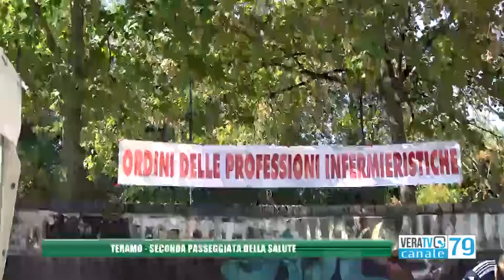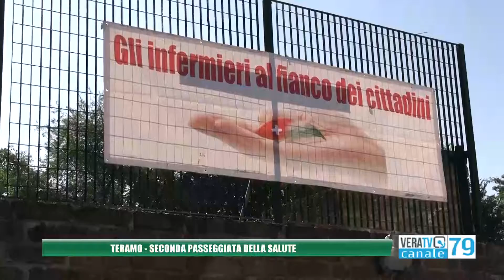Teramo - Seconda passeggiata della salute organizzata dall'Opi